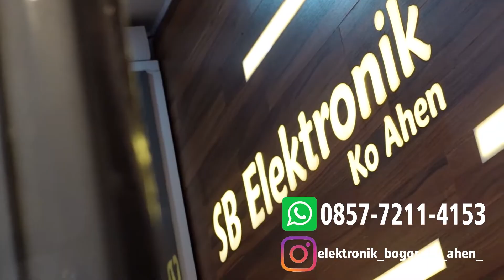Kulkas 2 pintu POLYTRON 21-BNR / PRM 21-BNR Cepet Dingin || Elektronik Murah Bogor Ko Ahen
POLYTRON PRM-21-BNR Kulkas [2 Pintu] merupakan kulkas 2 pintu salah satu yang terbaik produk dari POLYTRON.

FITUR :
-glass dor design, Tempered Glass Door
-Ice Tray
-Extra Big Freezer
-4D Quick Freezing
-Big Vegetable Box
-Tempered Glass Shelf
-Low Watt
-LED Lighting
-Twist &amp; Ice

SPESIFIKASI :
Kapasitas (L) :210 Liter
Ukuran (WxHxD) (mm) : 530 x 528 x 1395 mm
Daya (W) : 140 Watt
Tegangan : 220V / 1P
Berat (Kg) : 60 Kg
Garansi Produk : 1 Tahun spareparts 5 Tahun kompresor

Yuk langsung dihubungi saja nomer yang tertera di bawah ini atau bisa langsung datang ke alamat:
Jl.Dewi Sartika,No. 88b-88c, Bogor,
( Depan Ps.Anyar Blok CD )